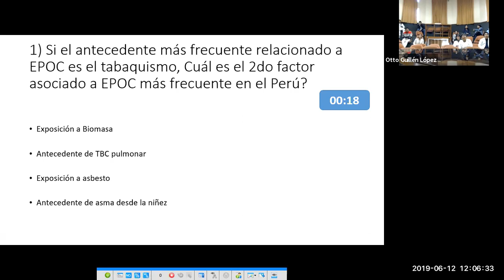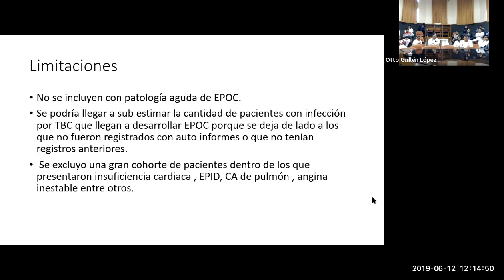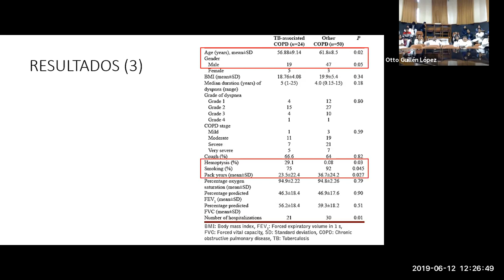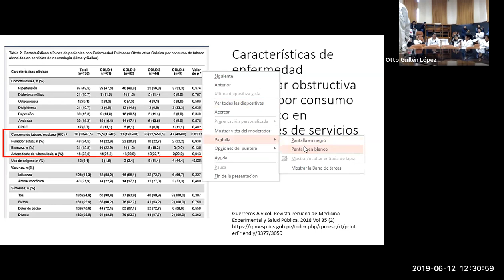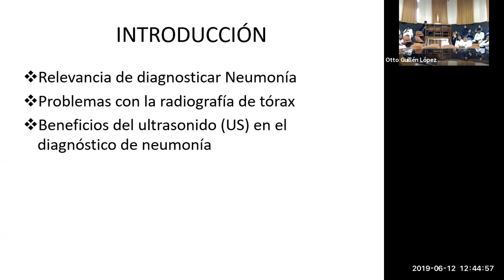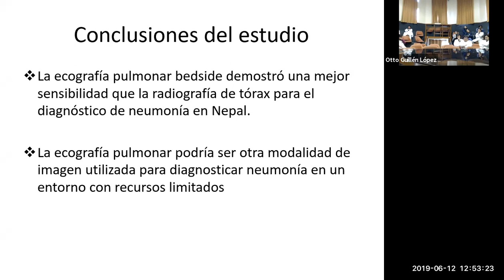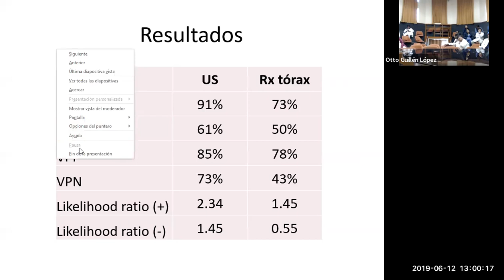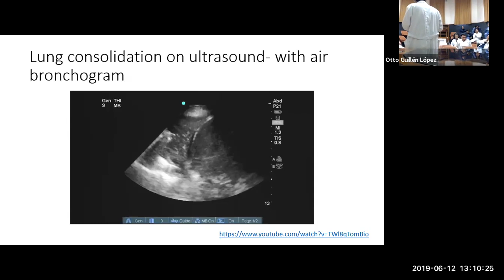POCUS - Podemos usar la ecografía para diagnosticar un Paciente con neumonía?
Presentación de 2 artículos de investigación: uno sobre EPOC relacionado a antecedente de tuberculosis y otro sobre uso de la ecografía en el diagnóstico de neumonía

Se discuten algunos detalles sobre el diseño metodológico de uno de los artículos y la posibilidad de aplicación de la ultrasonografía en el hospital Loayza para el diagnóstico de neumonía.